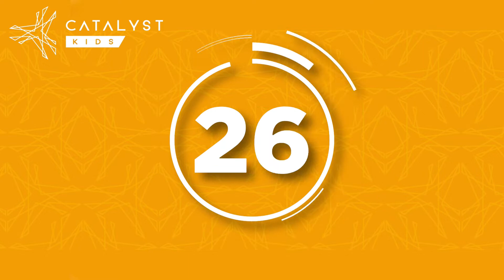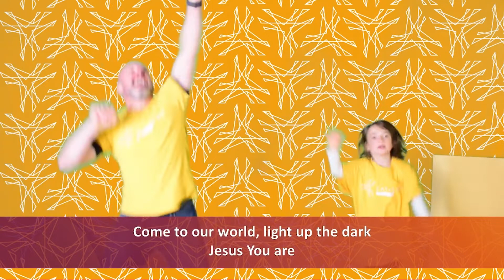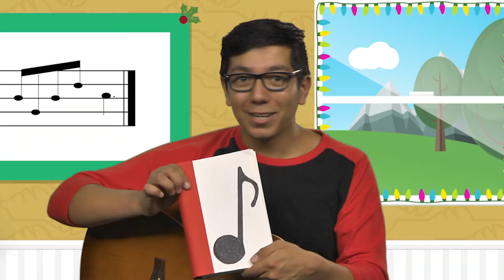Catalyst Kids: Pre-School - 18th December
If you have decided that you want Jesus in your life and would like to know more click here to find out what your next steps are

(8.30am for Preschool, 9:15am for Primary, 10:00am for Adults and teens).